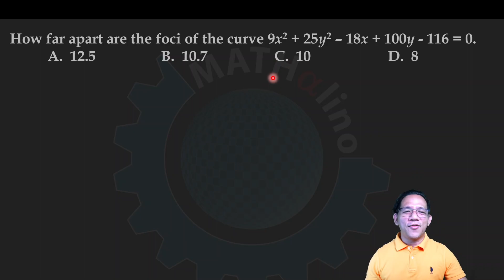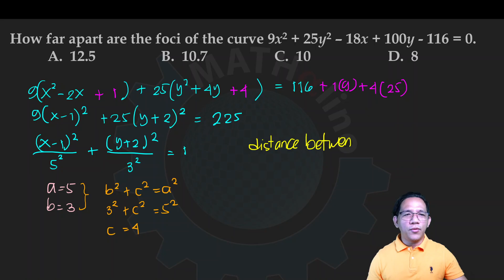Ellipse: Distance Between Foci - Solved Civil Engineering Board Problem - Preboard Exam MATH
ANALYTIC GEOMETRY: ELLIPSE
How far apart are the foci of the curve 9x^2 + 25y^2 - 18x + 100y - 116 = 0.

You may take the preboard exam first before watching this video.  No registration required.